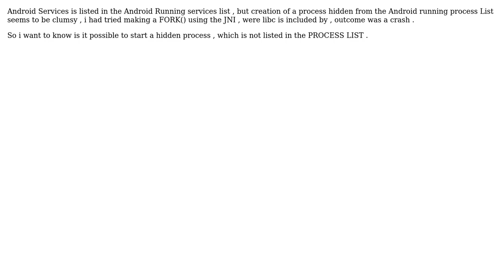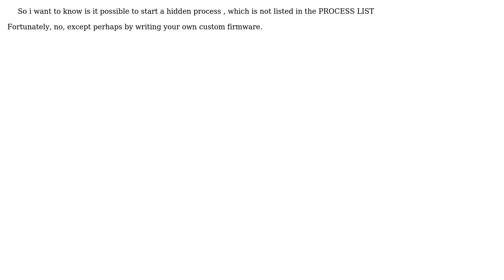Android Hidden Process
With thanks & praise to God, and with thanks to the many people who have made this project possible! You are responsible for your own actions.